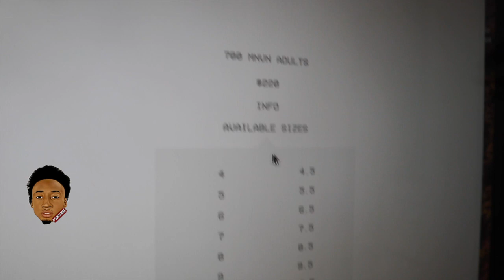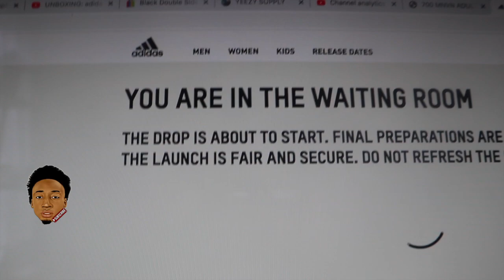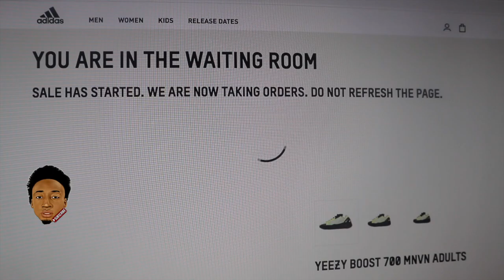YEEZY 700 "phosphor" SOLD OUT! HARD COP! *LIMiTED*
YEEZY BOOST 700 PHOSPHOR SOLD OUT! in 20 minutes
Did anyone catch a W ?